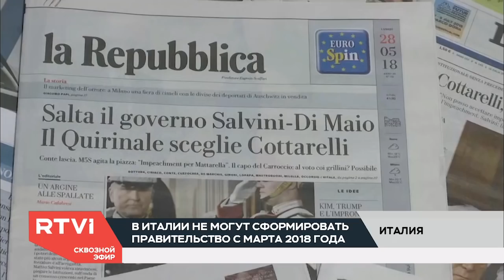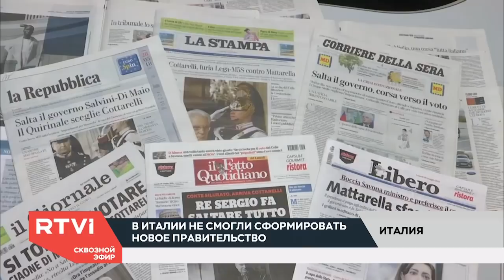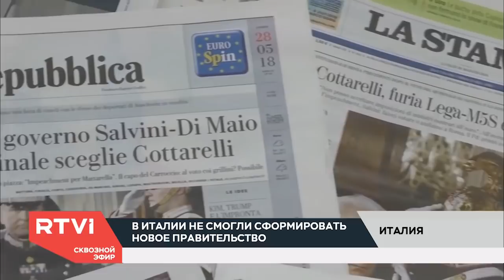Почему в Италии не могут сформировать новое правительство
Спустя несколько недель после парламентских выборов в Италии коалиции так и не удалось сформировать правительство — президента Серджо Матареллу не устроили кандидатуры в кабинет министров. После этого исполнявший обязанности премьер-министра Джузеппе Конте заявил, что не сможет в таких условиях сформировать новое правительство и вернул мандат президенту. Подробнее о политических распрях Италии в эфире RTVI рассказал руководитель представительства ТАСС в Риме Алексей Букалов.